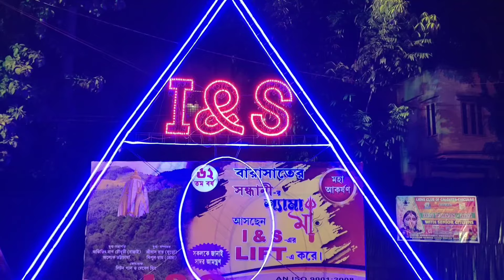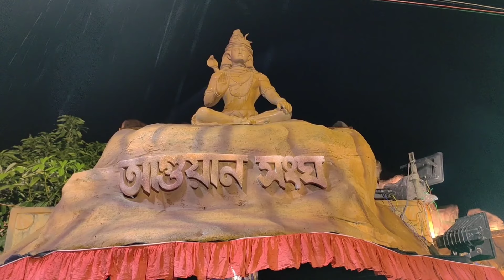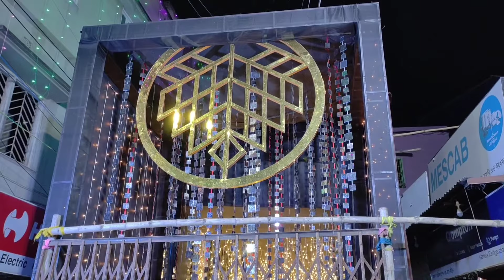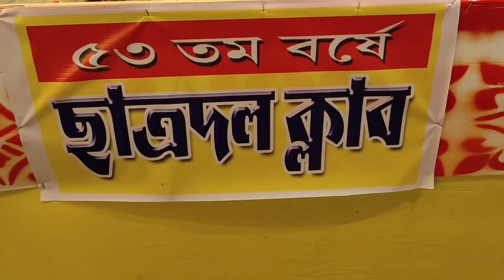Barasat Kali Puja 2022 || Top Pandle theme।। Kedarnath Temple || 50ft Maa Kali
Barasat Kali puja 2022 ।। Top pandel theme ।।Kedarnath temple ।। 50 ft Kali Pratima ।।

Hello viewers welcome back to another exciting video with Kali puja 2022 in Barasat

We all know how much famous of Kali Puja in Barasat city as much Durga Puja in Kolkata

And which is the best pandle theme to you please let me know in a comment section..

❤️ Supratim Bose ❤️